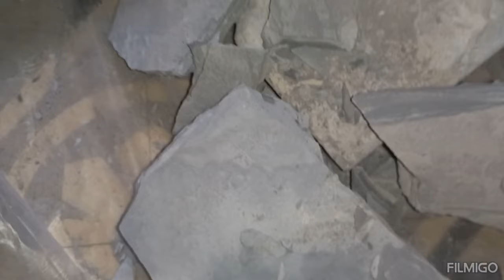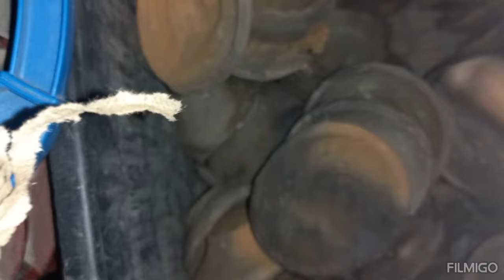So many offers